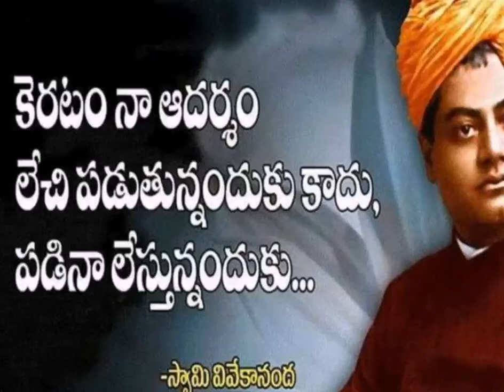telugu motivation quotes shorts #1